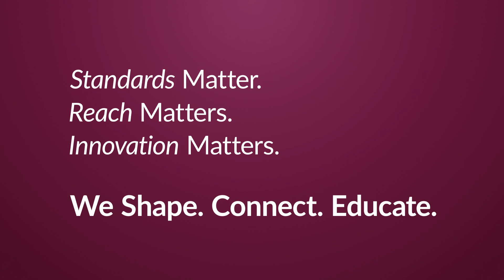AESC | We Shape. Connect. Educate.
Our promise to our members is to Shape. Connect. Educate.

Shape quality standards, legislative response and best practices.
Connect members with peers, clients and candidates.
Educate through insights, trends and continuous learning.

As dedicated stewards, here is how we deliver on our promise to AESC Members:

AESC provides its members best practice guidelines, on topics ranging from data privacy to diversity and inclusion, all rigorously designed to provide best-in-class results for their clients.

AESC increases awareness of the value of executive search and leadership consulting through research and thought leadership on global executive talent, while shining a light on its members as standard bearers of quality in the profession.

AESC monitors legislation and regulation impacting the profession, helping members stay current and compliant, and providing clients peace of mind.

AESC provides its members exclusive insights, from market trends to peer exchange forums, all designed to help members operate their businesses successfully.

AESC provides continuing education that allows members to expand their knowledge and differentiate among the competition.